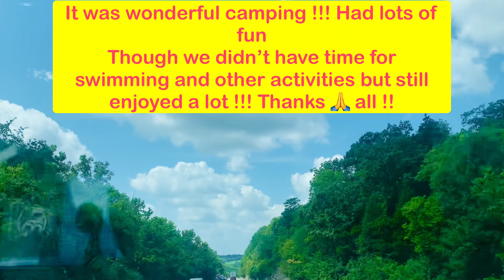Family Camping night at Cumberland Falls 2023